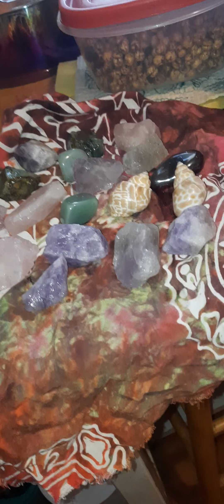The importance of an excellent crystal foot soak